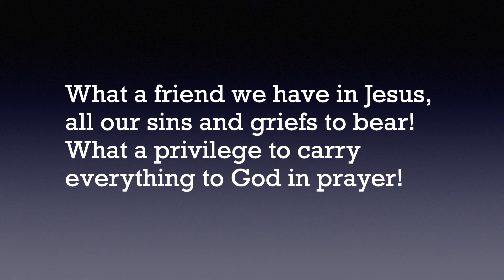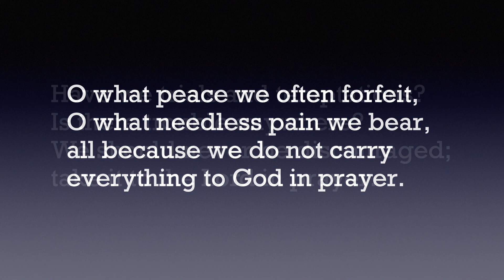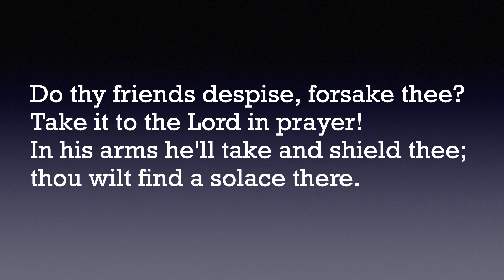What a Friend We Have in Jesus